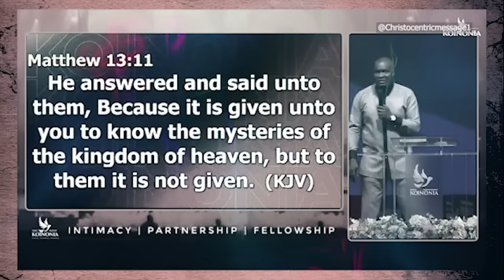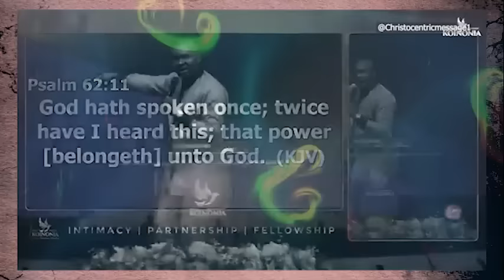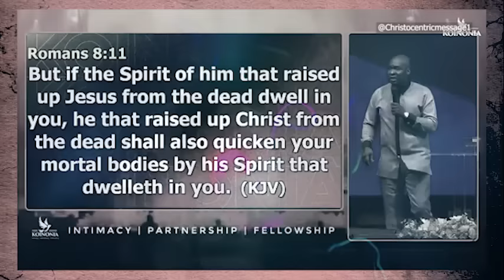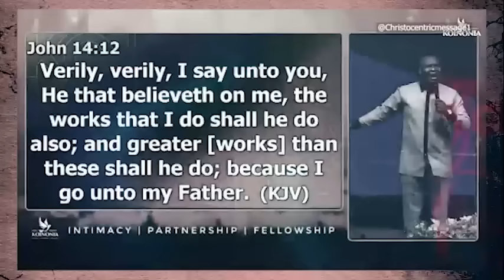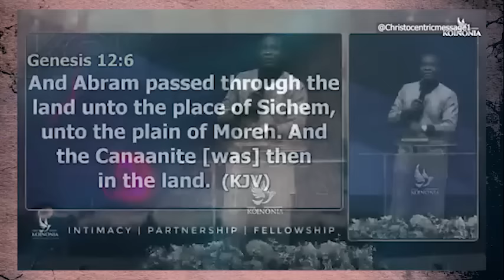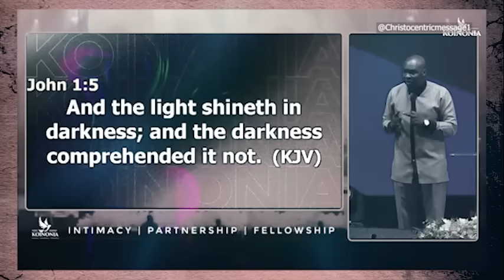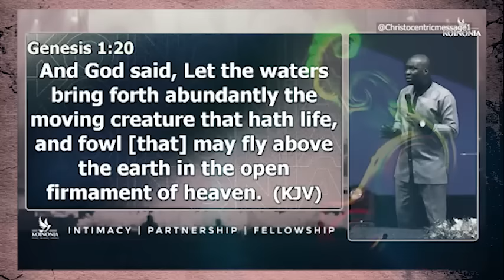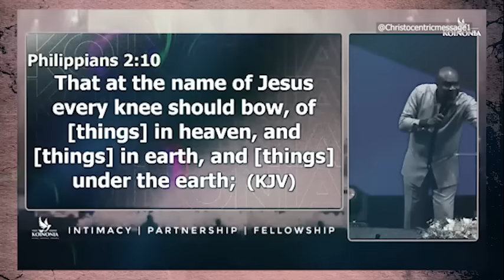HOW TO ACCESS DIVINE POWER THROUGH INTIMACY - APOSTLE JOSHUA SELMAN